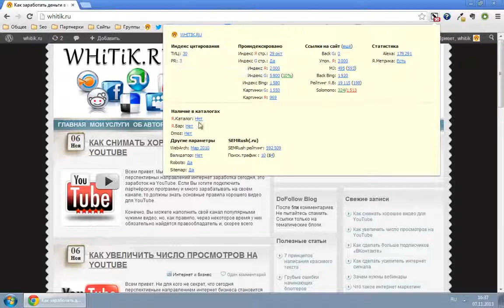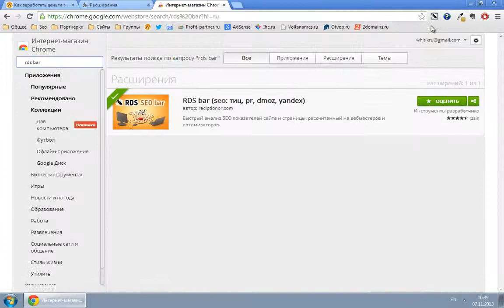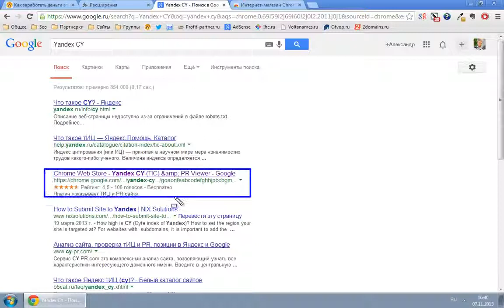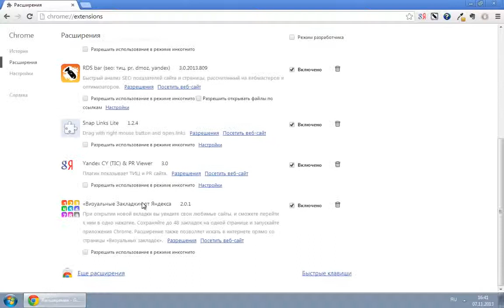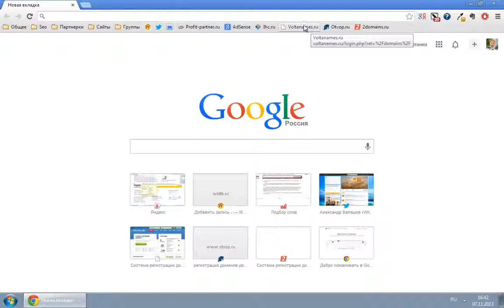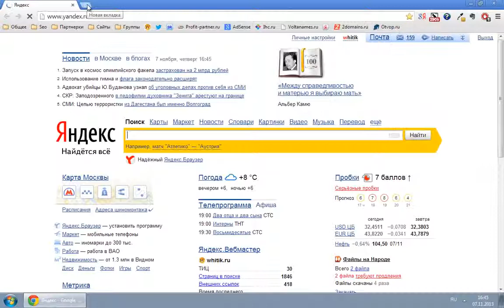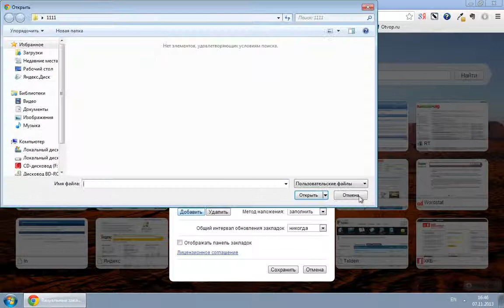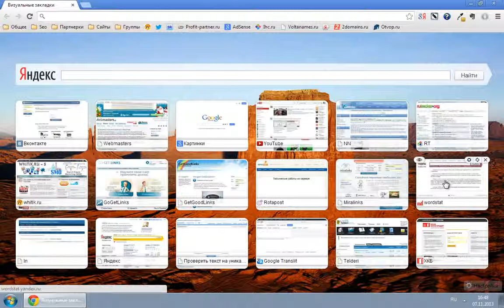Секреты Google Chrome полезные функции и фишки!